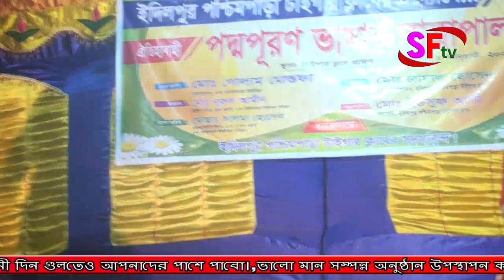বেহুলা লক্ষিন্দর ভাষান যাত্রা পালা | নতুন পর্ব ২ | রবিউল, জেরিন, সাথী ও ঝন্টু সেলিম অভিনীত | SFTV